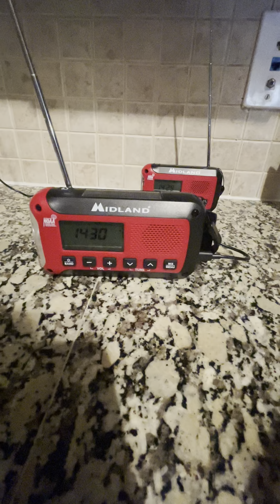EAS #8: Severe Thunderstorm Watch 66 (04/01/2024)